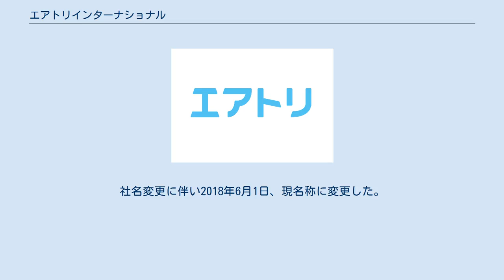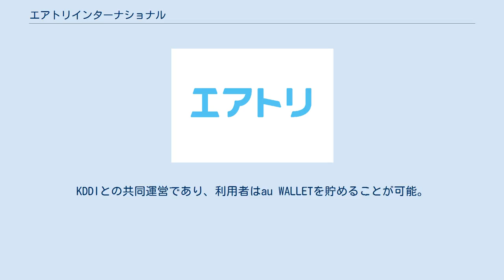エアトリインターナショナル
株式会社エアトリインターナショナルは、国際・国内航空券・パッケージツアーの予約・販売、海外ホテル/鉄道などの予約・手配、海外語学留学の手配・コンサルティング、会報誌ワールドトラベラーの制作・発行及びFAXサービス、海外旅行保険・生命保険の代理店業を行う企業である。
エボラブルアジアの子会社。
旧名称は株式会社DeNAトラベルで、株式会社DeNAの子会社だった。
2013年10月にサービス名を「スカイゲート」から「DeNAトラベル」に変更した。
社名変更に伴い2018年6月1日、現名称に変更した。
KDDIとの共同運営であり、利用者はau WALLETを貯めることが可能。
 総合保険ウェブサイト。
 法人・個人に対応する専任制の旅行コンサルティング事業。
 DeNAトラベルに関するカテゴリ: